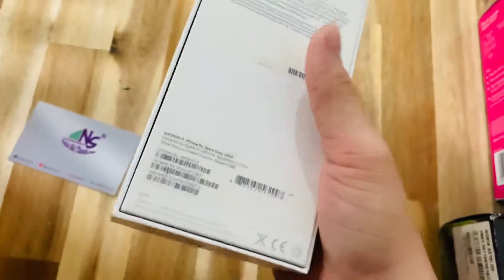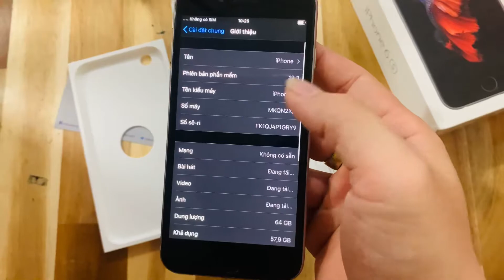Iphone 6S Quốc Tế 64GB FULLBOX Sưu Tầm Tại Nokia Sài Thành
✅Anh Chị mua hàng cứ ib hoặc Call trực tiếp
📌 𝐆𝐨𝐨𝐠𝐥𝐞: 𝐆𝐨̃ “𝐍𝐨𝐤𝐢𝐚 𝐒𝐚̀𝐢 𝐓𝐡𝐚̀𝐧𝐡”
📌 Đ𝐢̣𝐚 𝐜𝐡𝐢̉: 𝟓𝟕/𝟏𝟕 𝐁𝐚̀𝐮 𝐂𝐚́𝐭 𝟖, 𝐏.𝟏𝟒, 𝐐. 𝐓𝐚̂𝐧 𝐁𝐢̀𝐧𝐡, 𝐓𝐩. 𝐇𝐂𝐌
☎ 𝐇𝐨𝐭𝐥𝐢𝐧𝐞 𝐭𝐮̛ 𝐯𝐚̂́𝐧: 𝟎𝟗𝟒𝟒𝟒𝟒𝟎𝟗𝟕𝟒 (𝐙𝐚𝐥𝐨)